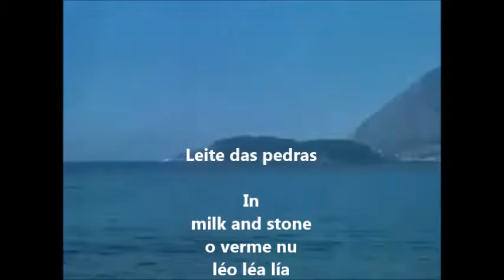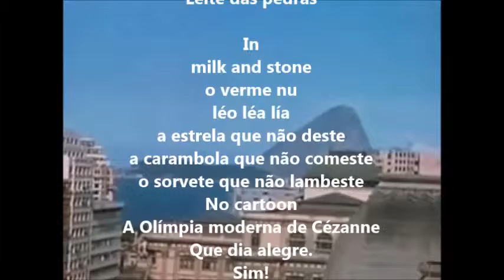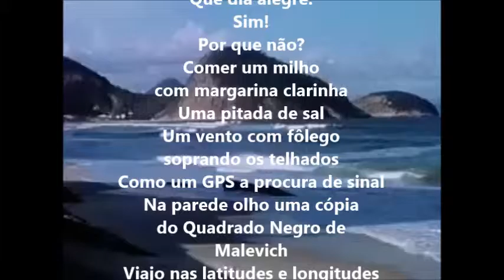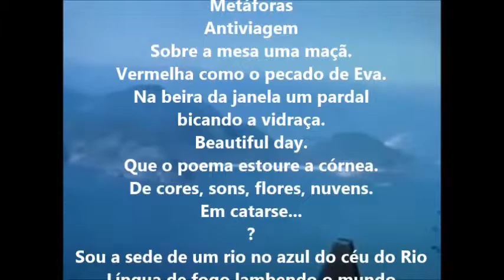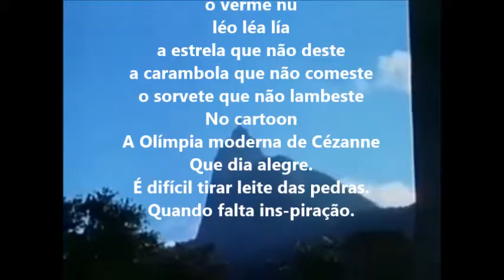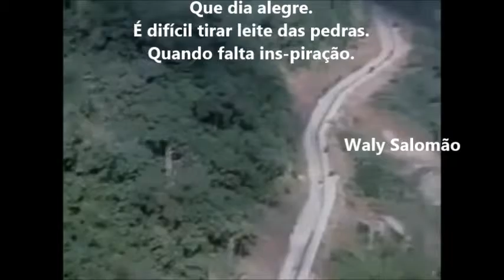158VII PSICOGRAFIA DE WALY SALOMÃO - LEITE DAS PEDRAS - POR HERMÍNIO MENEZES NETO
Mediumship and art: Waly Salomão psychography